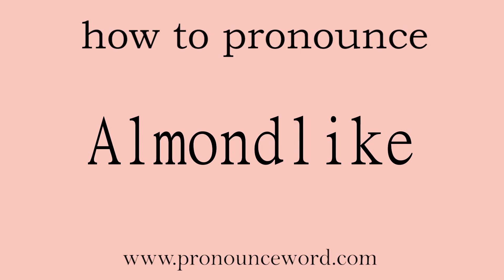Almondlike: How to pronounce Almondlike in english (correct!).Start with A. Learn from me.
Follow me!Learn from me how to pronounce the word Almondlike in english.This video shows you how to pronounce the word Almondlike in english.

Almondlike